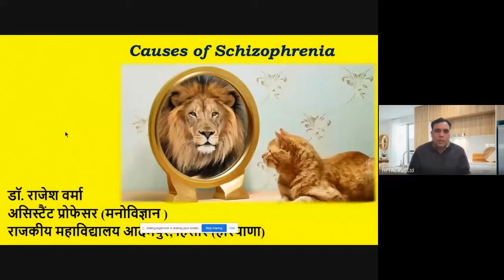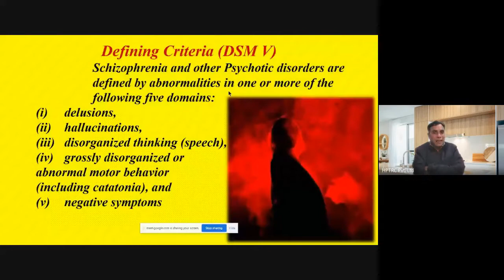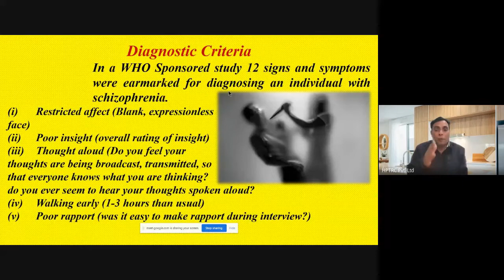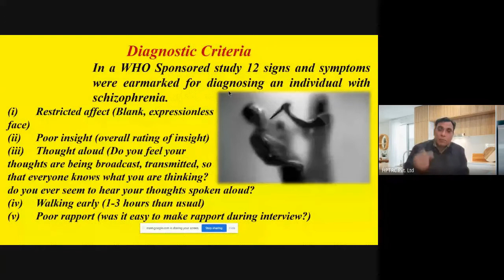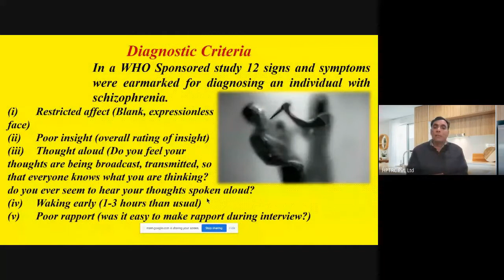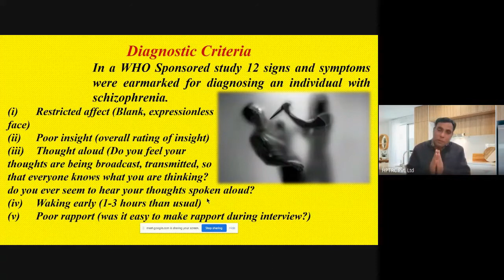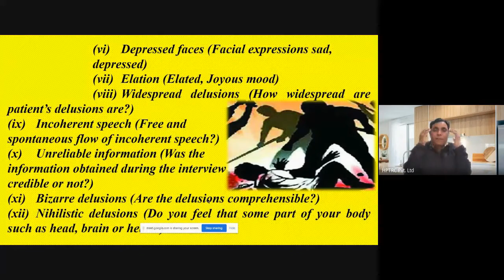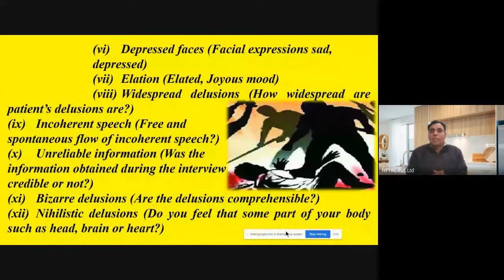मनोविदलता के कारण भाग -1||Causes of Schizophrenia Part I|| Dr Rajesh Verma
What causes Schizophrenia? To know the real causes just watch it.